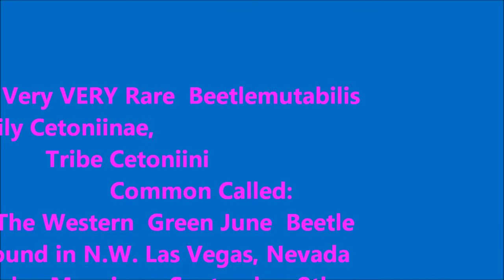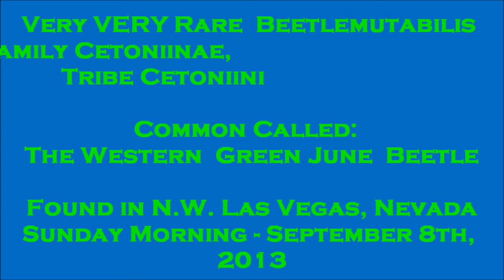Cotinis mutabilis - RARE BEETLE BUG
UPDATE AS OF 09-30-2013: A gentleman named Frank Krell, PhD. of The Denver Museum of Nature & Science located in Denver, Colorado contacted me after viewing this video on YouTube. Dr. Krell is the curator of Entomology at the Museum & is he is currently doing a study on the distribution of this particular beetle (referred to as the "fig eater" beetle). Dr. Krell stated that the beetle is common from California to Texas but was rarely recorded from Nevada. According to his records, this beetle was reported being seen in Nevada in 2008 & 2012. It appears as if the beetle has indeed established it's self in Nevada. He offered to pay for my beetle and the shipping & handling costs. In the information I found via the web just AFTER I found this beetle (on 9-9-2013 -see below) the info on the internet mentioned among other things, that this beetle was reportedly revered as a talisman for good luck. I can personally tell you that it is indeed good luck that came upon ME upon finding this fig eating beetle... for one thing, I earned about $10.00 by selling him to The Denver Museum of Nature & Science. "Figger" *( as I lovingly refer to him as) is on his way to Denver as we speak. I will miss him
10/2/2013: Professor Krell has received "Figger" and he has been catalogued and pinned at The Museum. I was told by the Professor that Figger is a boy! ;-)
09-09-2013: I have resided in Las Vegas for over 20+ years. I have NEVER EVER seen anything like this beetle bug thing in my entire life! I found this incredible futuristic looking bug dead belly up after a small Monsoon storm. He is almost Avatar looking. After discussing the "event" with a friend of mine, she told me that it looked very much like a Scarab Beetle. This name really helped to "kick-start" trying to solve the question of this bright neon, tinsel looking large anomaly. So, I did some more research on Google and was able to pull up some very interesting facts: The Scarab Beetle's origin is Zimbabwe Africa! This beetle is considered in the Scarabaeidae Family to be VERY, VERY RARE. It is rumored that it is the oldest beetle species on earth and that during the Egyptian times, this beetle was preserved, mummified and worn about the body as "jewelry". This practice was not just because the beetle has such striking vivid coloring but reportedly revered as a talisman for good luck. This beetle is also known as the Western Green June Beetle. This particular species officially classified in 1833 by Gory & Percheron and given the formally name Cotinis mutabilis. Other classifications for this species are Family Scarabaeidae, Subfamily Cetoniinae, and Tribe Cetoniini.